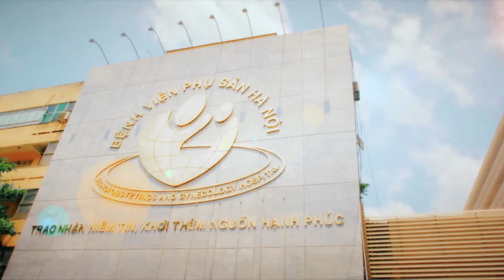Review khám Tiền sản giật tại Bệnh viện Phụ Sản Hà Nội